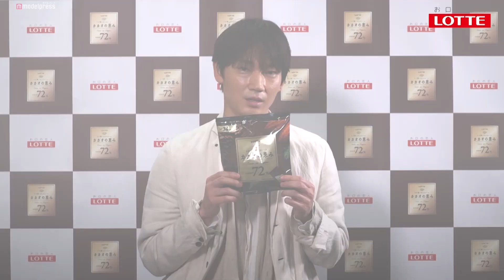綾野剛、チョコを一口至福の表情 ロッテ「カカオの恵み」新CM＆メイキング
俳優の綾野剛が出演するロッテ「カカオの恵み」の新CM『商品名に偽りなし』篇を、2021年4月13日（火）より全国で放送する。

CMは、シズル感あふれるチョコレートの映像と、開放的なビルの屋上で「カカオの恵み」を味わう綾野の幸せに満ちた表情を描いていく。前半は、コク深いチョコレートが作られる過程をカカオの豊潤な香りが画面の向こうから感じられるような臨場感で描き、“コク深い味わい”へのこだわりを表現。後半は綾野が朝の爽やかな光の中、ビルの屋上で「カカオの恵み」をうっとりとした艶のある表情で味わう様子を捉える。ラストは、 “コク深い味わい”にこだわって作られたカカオの豊かな魅力を心ゆくまで堪能した綾野の、「商品名に偽りなし。」というシンプルかつ芯の強い一言で、商品へのこだわりの深さを伝え、締めくくられる。